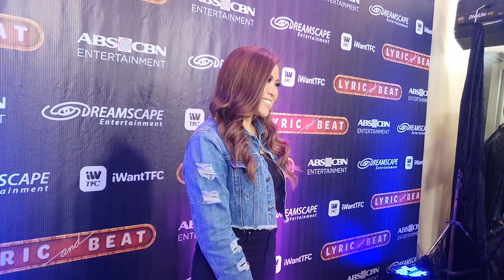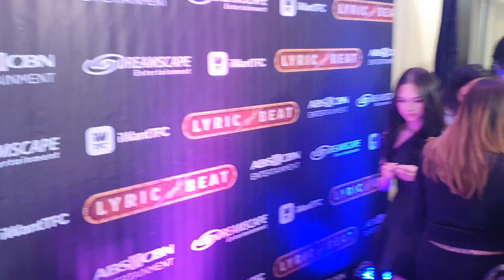Andrea Brillantes, Seth, AC, and Darren Espanto at "Lyric & Beat" Red Carpet Celebrity Screening